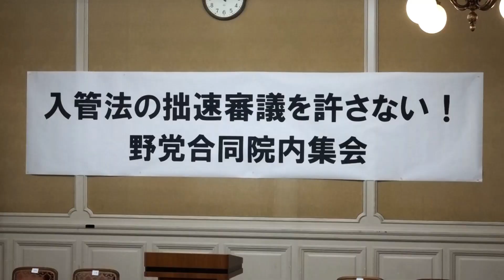野党が結束して「入管法」阻止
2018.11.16　穀田恵二国対委員長・衆院議員が決意表明　「入管法の拙速審議を許さない」野党合同院内集会